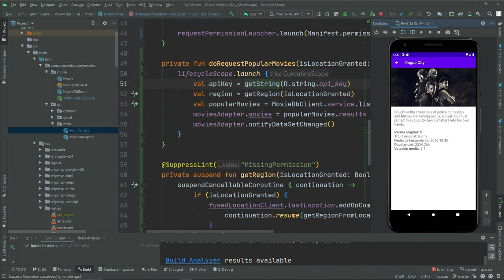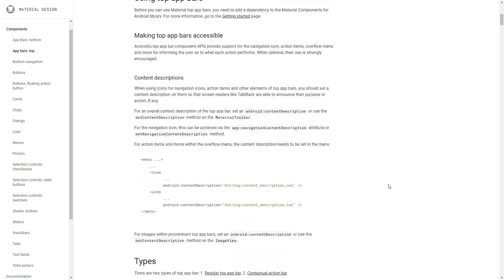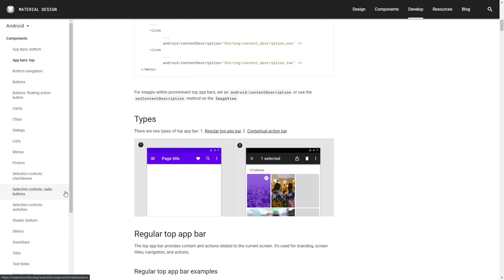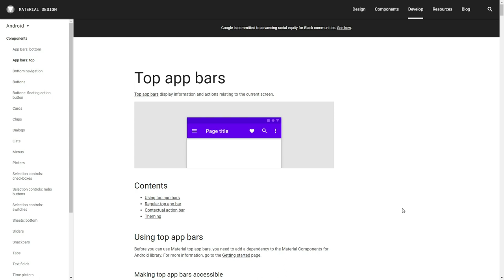Curso ANDROID desde cero - Introducción a Material #46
En esta lección haremos una introducción a Material.

1️⃣ La situación de Kotlin en el mercado y la oportunidad de aprenderlo
2️⃣ Cómo empezar con Kotlin desde cero en pocos minutos
3️⃣ Cómo Kotlin puede hacerte mucho más productivo